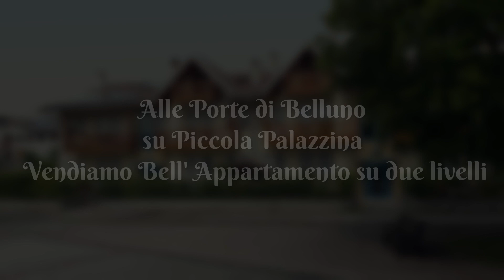CASA A BELLUNO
informazioni su questa casa:

Belluno Immobiliare sas
Rodolfo Rota
via 30 Aprile 3
32100 Belluno
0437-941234